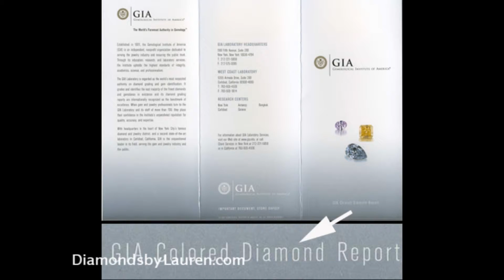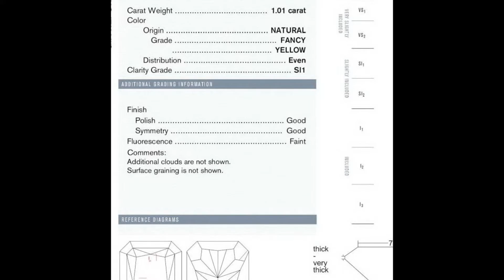1.01ct Fancy Yellow Radiant SI1 GIA Report Sparkling